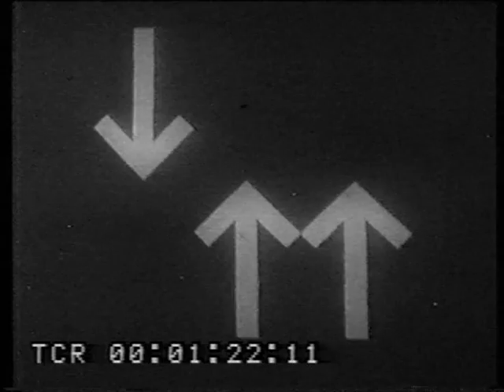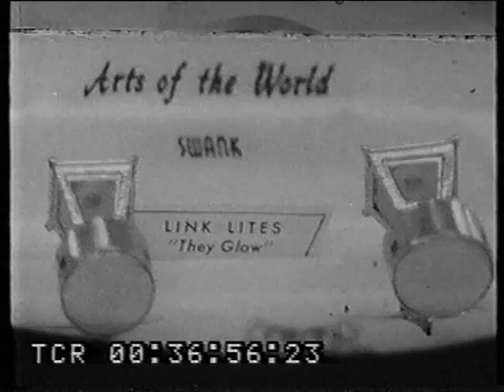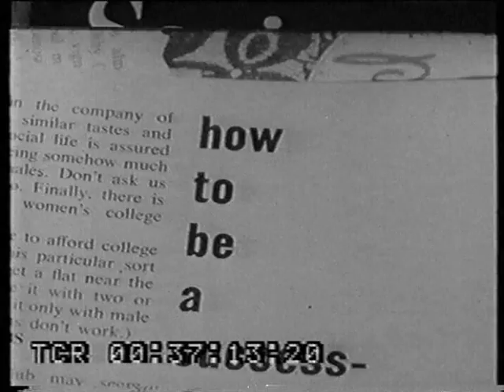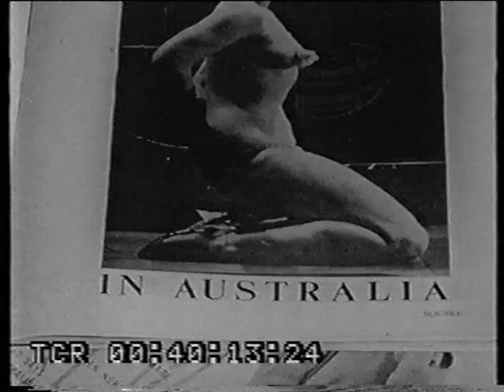Australian ABC TV, Four Corners (May 1965) "Man Enough"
The entire 1965 "Four Corners" segment on men and masculinity, entitled "Man Enough". Attitudes to changing ideas of masculinity in Australia in the 1960s.